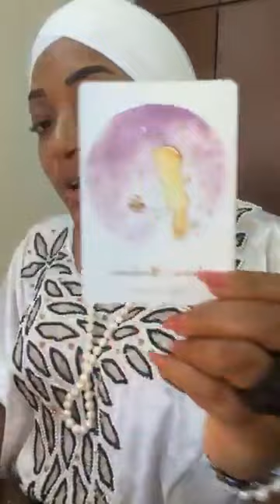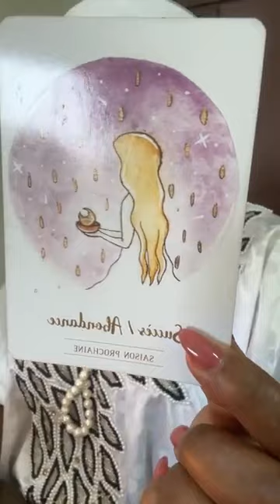Déclaration 2024 choisi victoire déclarations n